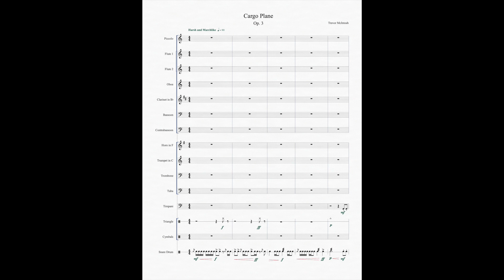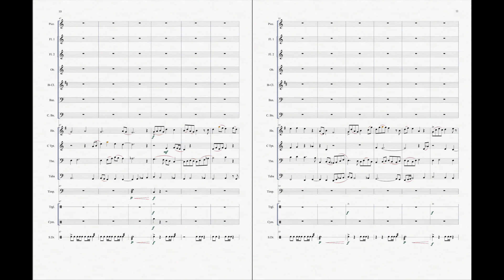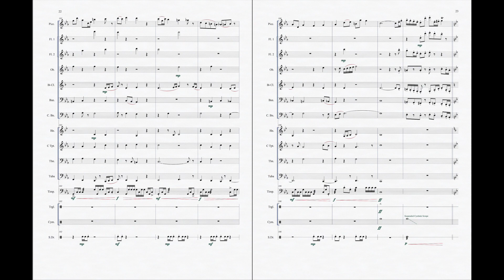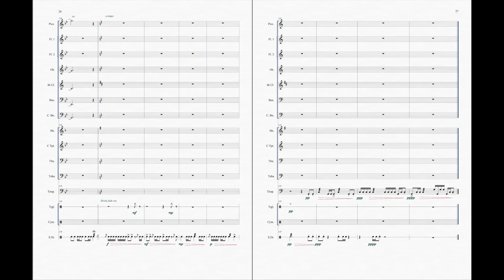Cargo Plane, Op 3 (with score)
Program notes from the premiere:

Continuing with the theme of my grandfather’s experiences from the previous piece, Cargo Plane is a chamber band composition inspired by my grandfather’s service in the Korean War. The music begins by imagining a serviceman gearing up to load a cargo plane with supplies, with the opening soli percussion section illustrating not only the loud thudding of crates but also the efficient and militaristic rigor of the situation. In the following section, our protagonist is on the plane and flying towards the frontlines. Here, the jumpy piccolo solo represents his nervous excitement, while the grating and dissonant sonorities underneath are meant to convey a sense of unease and fear bubbling beneath the surface. The sudden and raucous interjections of the brass section capture the main character’s thoughts of idyllic heroism and honor that are attempting to bury and silence his apprehension (i.e. the woodwinds). Eventually, the brass instruments manage to wrangle full control from the wind section, as the serviceman has finally arrived at base camp and is in awe of the valor and splendor he perceives in the soldiers around him. Once he finally witnesses the battlefield and the true carnage and horror of war, the woodwinds wrestle back control and embark on a funeral-like dirge indicative of our protagonist’s feelings of existential dread. It starts off slightly quiet and suppressed with a simple duet, but gradually adds on more and more instruments and builds with intensity as the terror unfolds to our main character more and more. Once his sorrow has peaked, the original trumpet melody in the soli brass section heard earlier returns, but this time, it’s in the parallel minor key (the serviceman’s dreams of heroism now shattered), with a multitude of dissonant contrapuntal lines accompanying it (the cries of the wounded and dead). More than ready to pack up and leave, the opening percussion material reprises as our protagonist begins to load the plane back up, but the anxious woodwind music atop this part now associates this action with mere despair. Back on the plane, the initial piccolo theme reenters, but, again, in the parallel minor key and darker than before, as our main character is now a nervous wreck. The conclusive percussion section signals the cyclical nature of war and violence, the fact that it will happen again in the future, and the fact that countless other individuals will endure the pain that this serviceman underwent, or worse. The music fades out instead of culminating on a final note, as the violence continues.